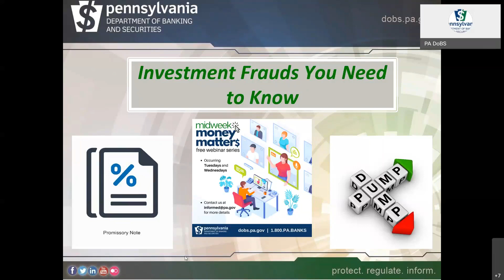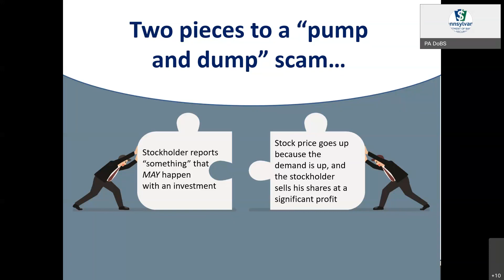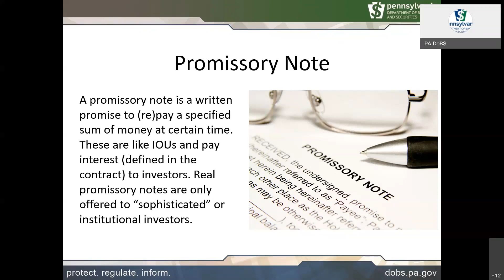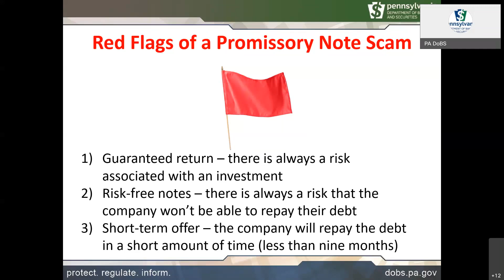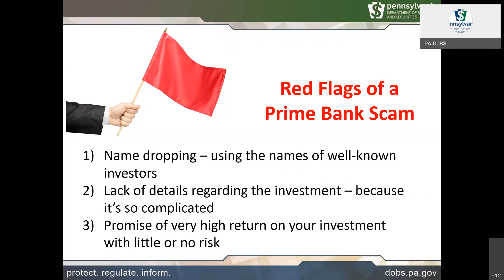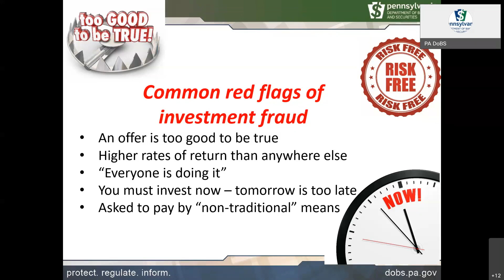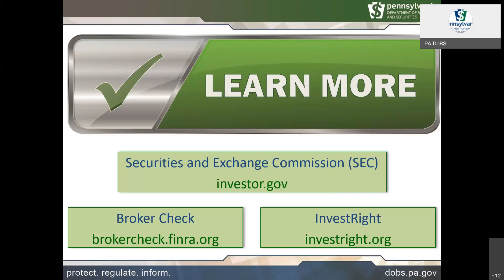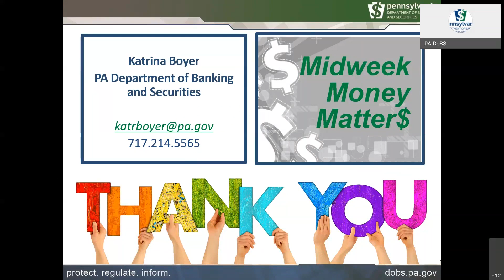Midweek Money Matters - Investment Frauds You Need to Know